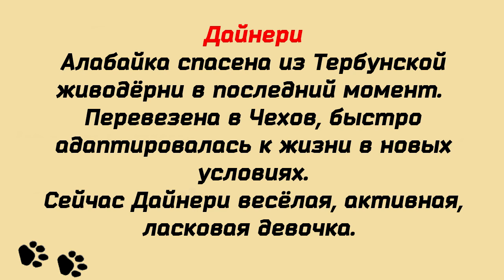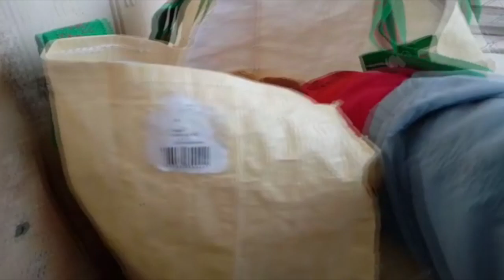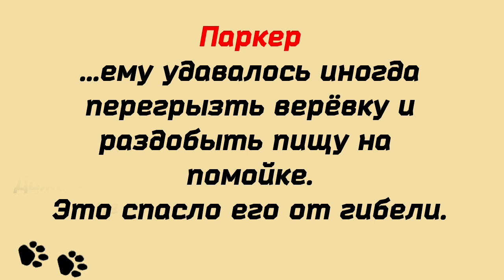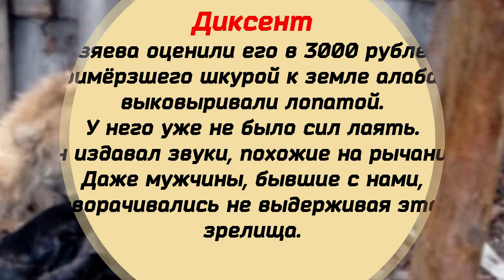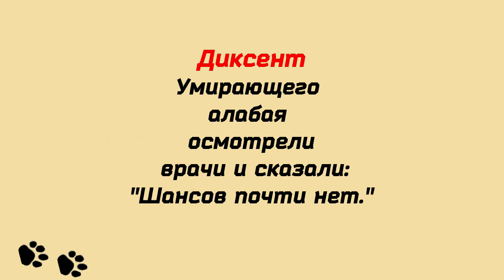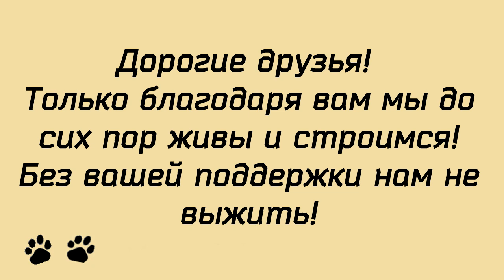3 алабая смертника. 3 истории спасения. Three Alabai-suicide. Three stories of salvation.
3 алабая смертника. 3 истории спасения.
Three Alabai-suicide. Three stories of salvation.

Друзья, это всего лишь три истории.
Малая часть той работы, которую уже 17 лет ведёт Валентина Силич. Как написали в комментариях, за десятерых мужиков.
От имени команды Лохматой Души, мы благодарим Валентину Анатольевну за все спасённые жизни.

Мы будем и дальше помогать спасать братьев наших меньших.
Лохматой Душе требуются волонтёры, присоединяйтесь друзья! Лохматики очень нуждаются в человеческой ласке и внимании! Так же мы ждём помощников по пиару.

Карты Сбербанка:
Visa Classic: 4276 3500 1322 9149
MasterCard: 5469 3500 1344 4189
Карта Альфа-Банка: 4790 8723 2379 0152
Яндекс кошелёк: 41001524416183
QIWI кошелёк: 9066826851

Голодные телефоны:
Билайн:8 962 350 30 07;
Билайн: 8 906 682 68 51;
Теле2: 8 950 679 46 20

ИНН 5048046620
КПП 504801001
Расчетный счет 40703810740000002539 в ПАО СБЕРБАНК
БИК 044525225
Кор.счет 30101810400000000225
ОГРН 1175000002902